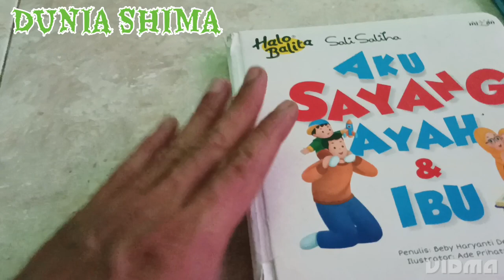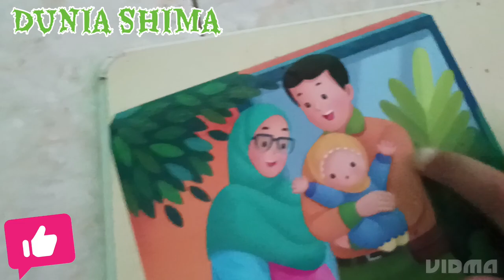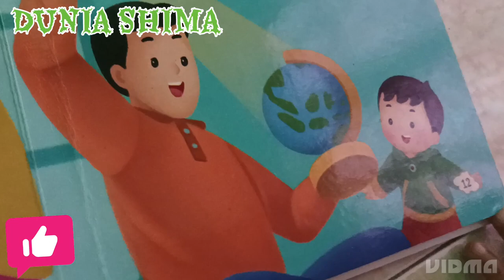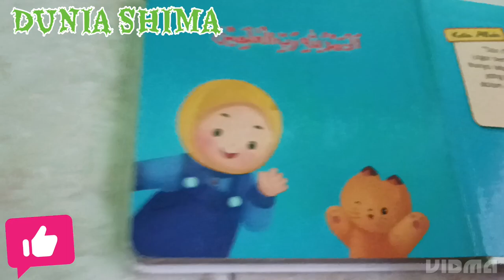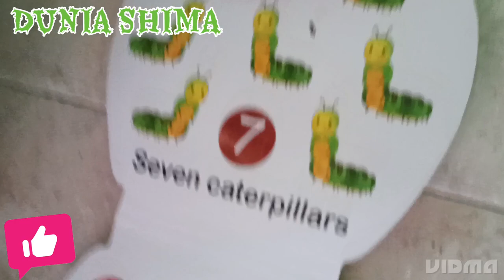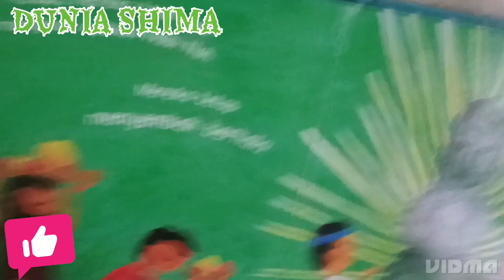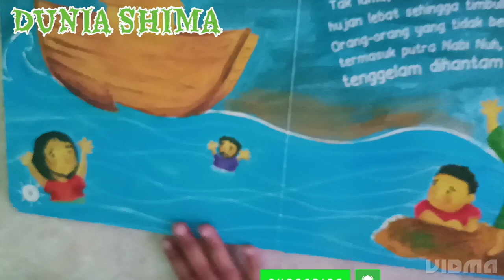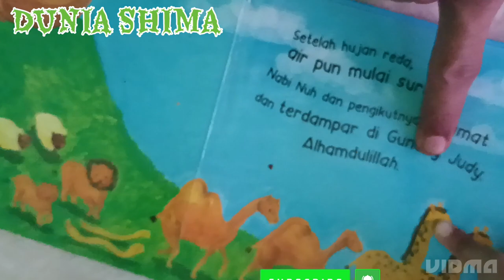Eksperimen, Lucu, Bermain, Seru, Dunia anak, Dunia Shima, Diana dan Roma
Beri Masukan Di Kolom Komentar, Saran Ide-Ide Kreatif Dari Penonton Bisa Menambah Inspirasi Shima dan Ayah Membuat Video Selanjutnya.. TONOTON JUGA VIDEO LAINNYAA